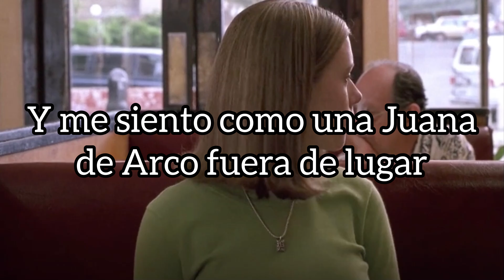Patti Smith - Kimberly (Sub. Español)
and i fell on my knees
and pressed you against me